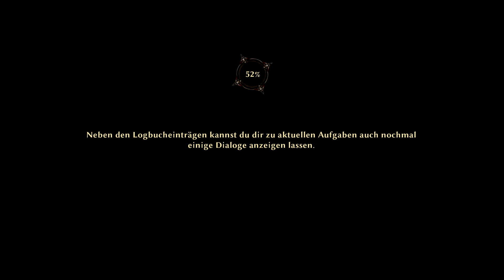Lets Play Risen 3 Titan Lords #023 - Die anderen Bewohner des Kila-Dorfes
Nachdem wir den Häuptling zugequatscht haben (oder er uns), reden wir nun noch mit den anderen Bewohnern des Dorfes, wozu auch der gefangene Pirat Slim gehört, der dafür verantwortlich ist, dass ich an der Krabbenküste getötet wurde.